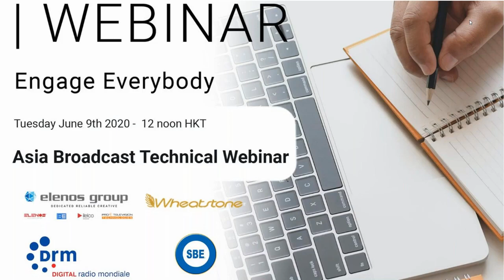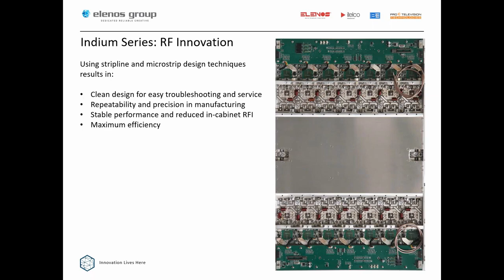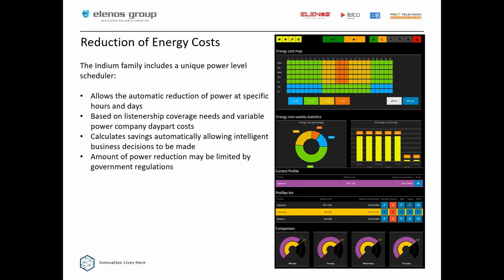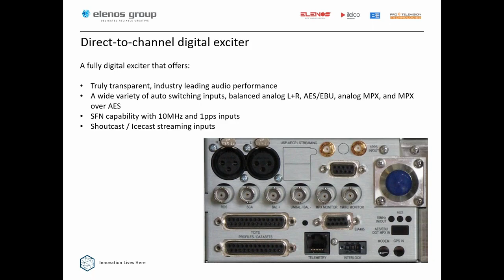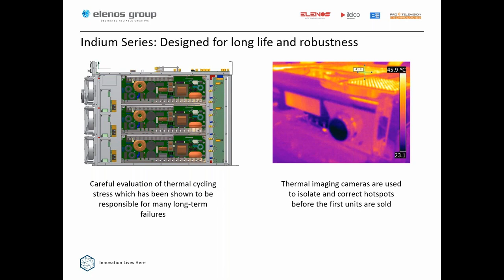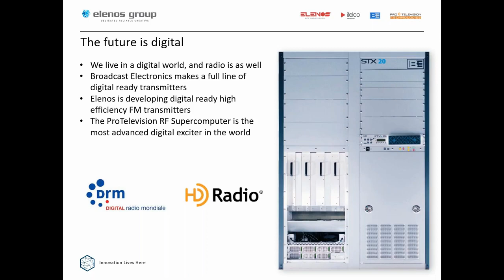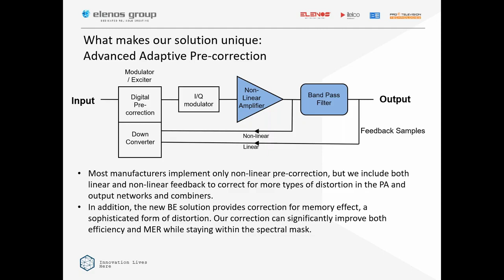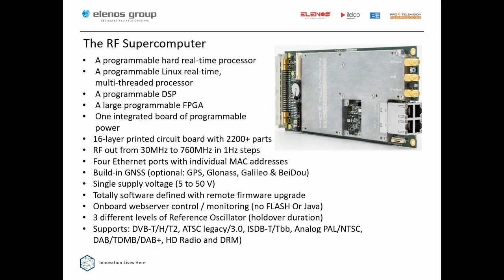Webinar - Developments in state of the art FM transmission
From the June 9 2020 Asia Broadcast Technical Webinar with Chuck Kelly, VP Market Development Elenos Group